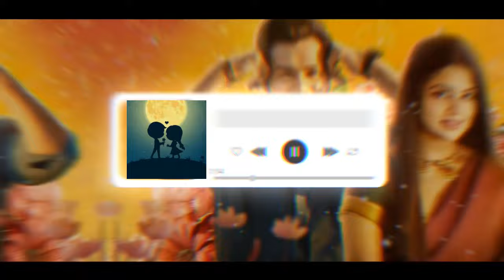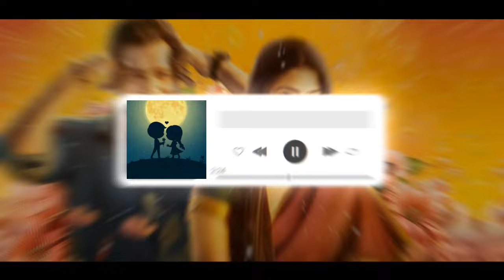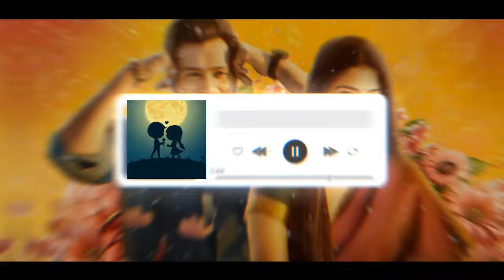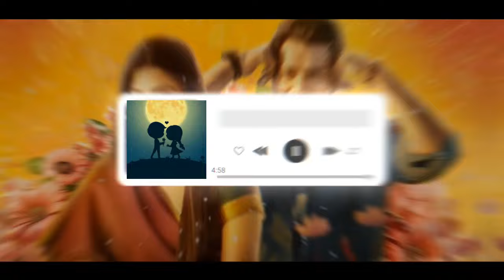TULU MELODY MASHUP || DJ VAJRA || TULU DJ REMIX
Artist info📱

DJ VAJRA :: @Djvajramangalore

Udupimangloredjs

Like malpi...✨
share malpi ..✨